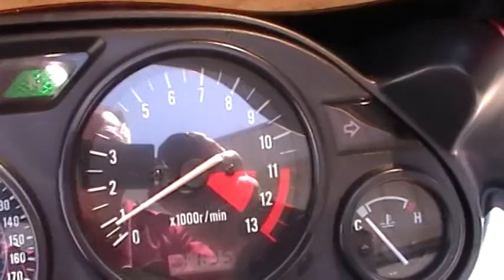GPZ1100 1995 ZX1100-E Kawasaki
super clean, paint is bright and pretty
no corrosion
corbin gunfighter & lady seat with receiver for padded backrest
freshly serviced ( service records included)
needs nothing!
22k miles